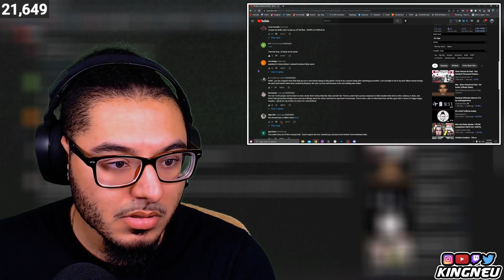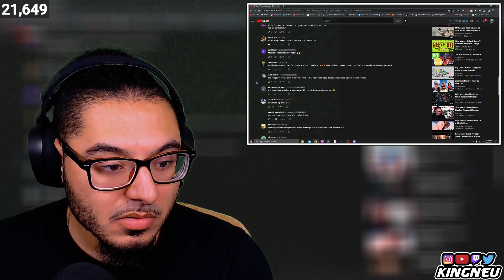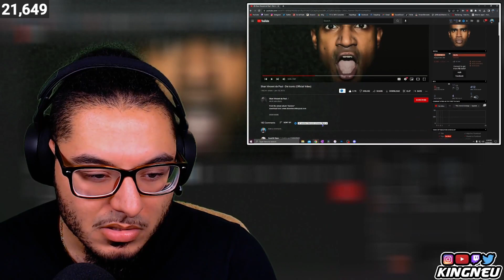Shan Vincent de Paul - Die Iconic (Official Video) | REACTION